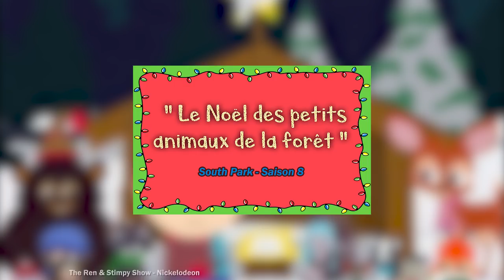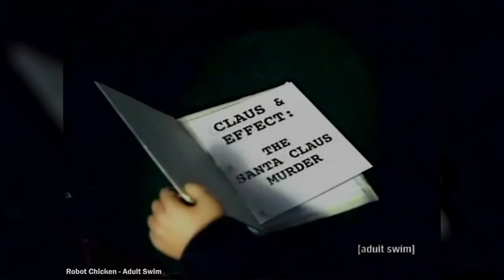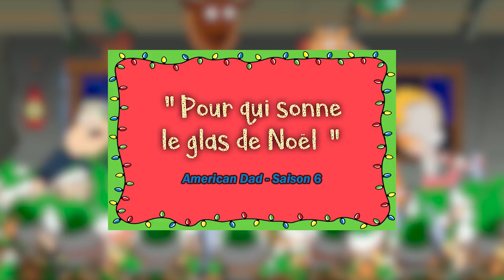Ces cartoons où Noël tourne mal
📢 Petit épisode spécial où je vous présente 10 épisodes de dessins animés qui s'amusent à détourner l'esprit de Noël et son folklore. De South Park à Futurama en passant par les Zinzins de l'espace, Robot Chicken, Dexter ou American Dad, préparez-vous à troquer vos contes de noël préférés contre le chaos et la destruction.

🎵 Musiques de fond composées par CartOoon Télé